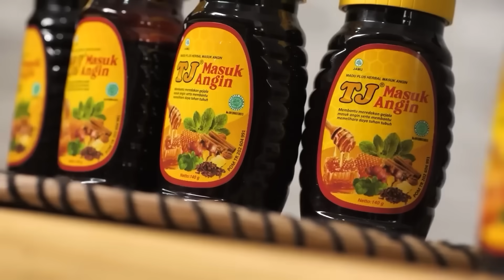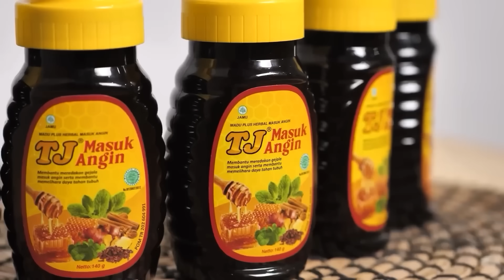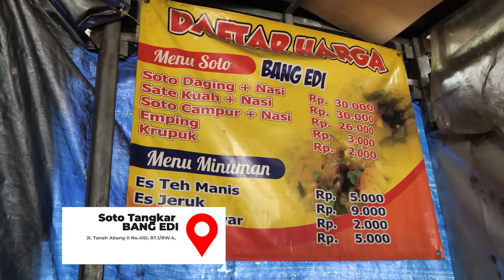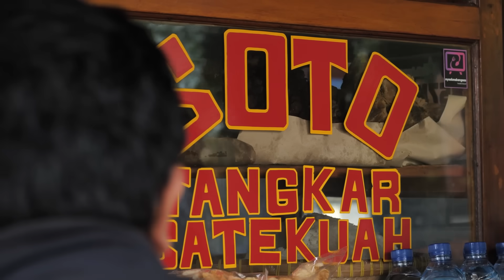MUKBANG 12 MANGKOK SOTO TANGKAR + NASI FULL JEROAN YANG UDAH JUALAN 30 TAHUN!!